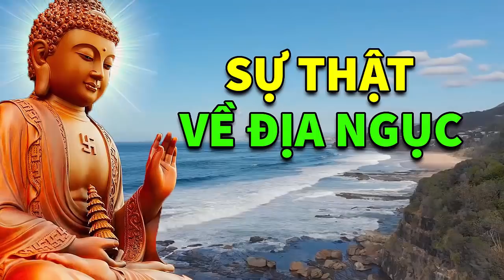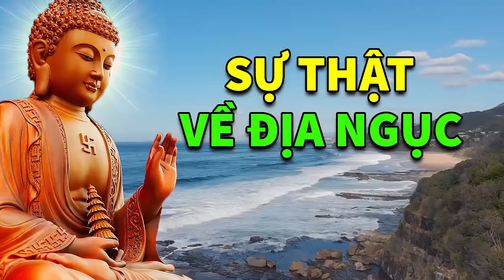Kể Truyện Đêm Khuya, SỰ THẬT VỀ ĐỊA NGỤc Ít Người Biết Do Người C.h.ế.t Đi Sống Lại kể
Top 10 câu chuyện phật giáo Hay Nhất :
1. Kể Truyện Đêm Khuya _ Nhân Quả Và Số Phận Giàu Nghèo Cực Hay _ AUDIO Truyện Phật Giáo
2. Kể Truyện Đêm Khuya _ Nghe Để Ngủ Sâu Ngon Giấc Giàu Có An Vui Hạnh Phúc Suốt Đời # Mới Nhất
3. Truyền Thuyết QUAN THẾ ÂM BỒ TÁT Cứu Độ Chúng Sanh Có thật 100% # Rất Hay
4. Kể Truyện Đêm Khuya, TIỀN BẠC CÓ ĐEM LẠI ĐƯỢC HẠNH PHÚC Tham Muốn Đã Làm Mờ Tâm Nghe Để Thức Tỉnh
6. Kể Truyện Đêm Khuya "Cực Hay" Một Sự Nhịn Chín Sự Lành 1 Phút Nóng Giận Ân Hận Cả Đời # Mới
7. Kể Truyện Đêm Khuya, Vi Khuẩn ăn Thịt Người Nhân Quả Tiền Kiếp Gieo Nghiệp Để Đời Này Chịu Thống Khổ
8. Kể Truyện Đêm Khuya "Cực Hay" Cái Miệng Làm Hại Cái Thân, MẤT PHÚC ĐỨC Muôn Đời Nghèo Khổ !
9. Kể Truyện Đêm Khuya, Thân Xác Lìa Trần Như Cây Lột Vỏ Vậy Hãy Tạo Quả Tốt Sẻ Được Lìa Khổ
10. Kể Truyện Đêm Khuya "Tham Quá Thành Thâm" Đứa Con Tham Ăn Bất Hiếu Nhận Được Cái Kết Không Ngờ ...!